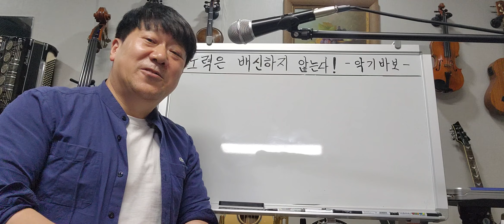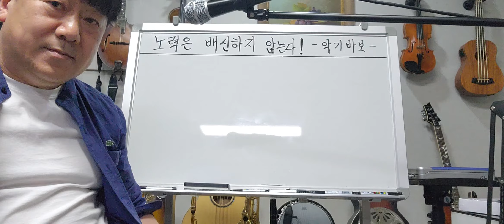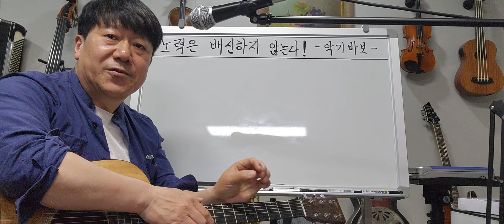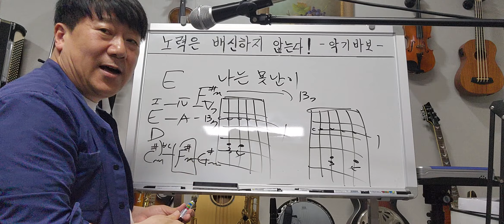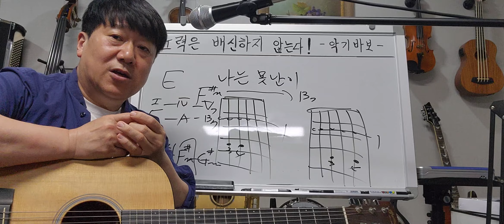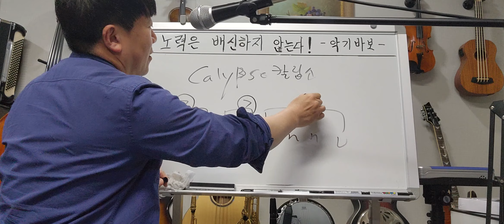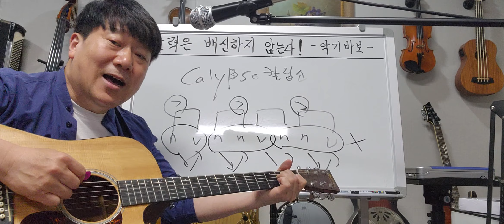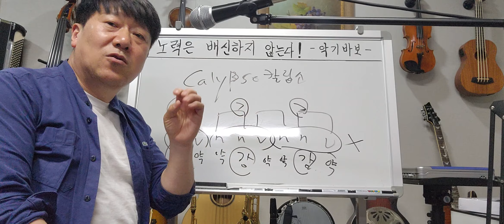나는 못난이 (F#m 와 B7코드)중년도 잘칠수있다~ 세상에 오직 단 한사람 50가지 악기 다루는남자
코드가 조금 어려워도 E키로 연습들 해보세요
노력은 배신하지 않는다
응원하겠습니다
7080노래 추억의가요 힐링 힐링음악 색소폰 피아노 카페음악 드럼 팬플릇 우크렐레 오카리나 강의 보고 배워보세요!!